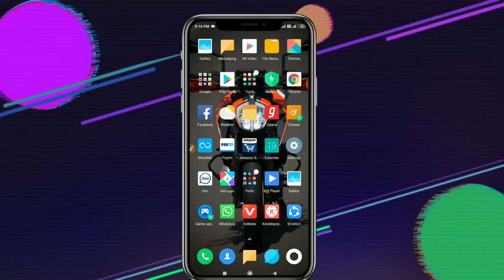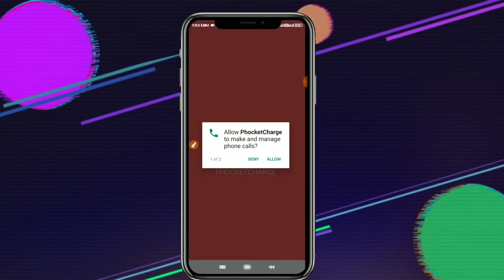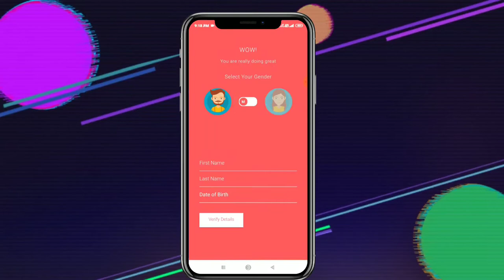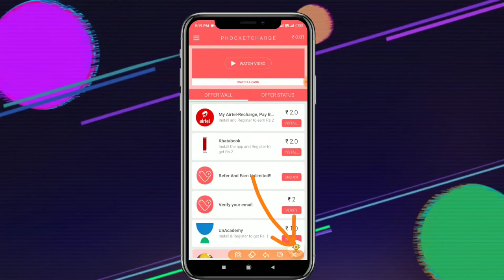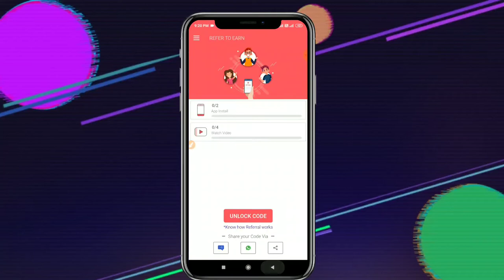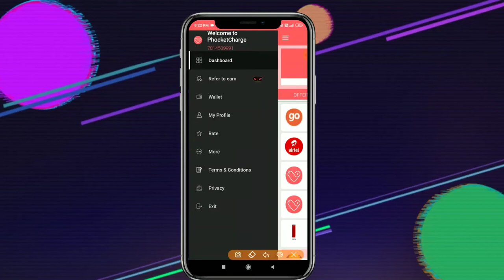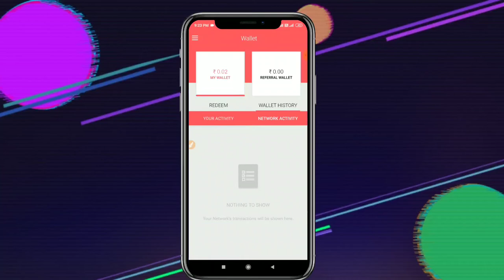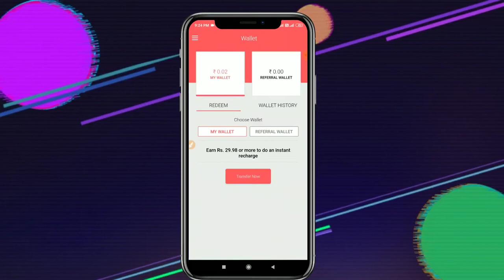पैसा कमाना चाहते हैं घर बैठे ही रोजाना ₹400 /- से ₹500 /- अपने मोबाइल से | In Hindi